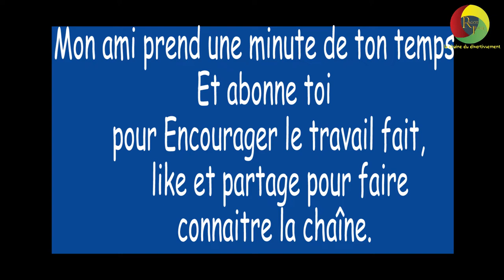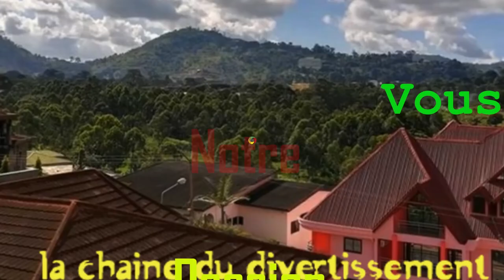Quelle est ta position Préféré pendant le wouè ? 😂😂(microtrottoir camer)Saison2 46